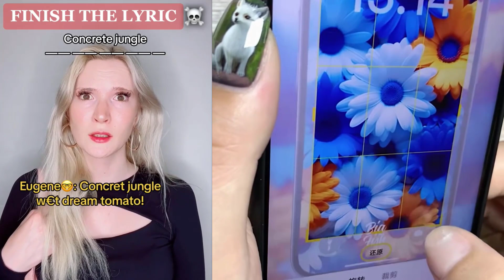🌈TEXT TO SPEECH ️Roblox💕NAIL ART STORYTIME TIKTOK @Briannaguidryy POVs Tiktok Compilations 168